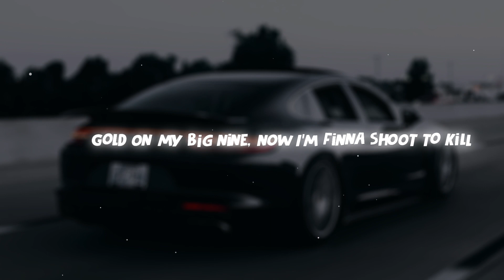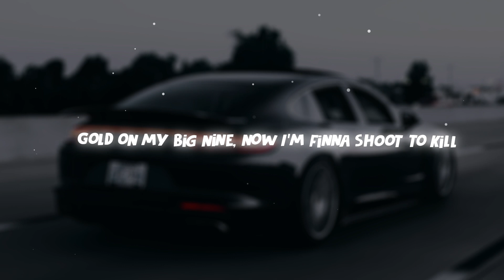KORDHELL - SHOOT TO KILL [Bass Boosted]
👻 𝗦𝗜𝗖𝗞 𝗕𝗔𝗦𝗦 👻